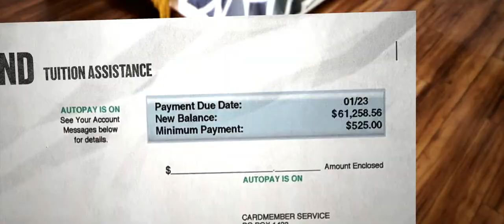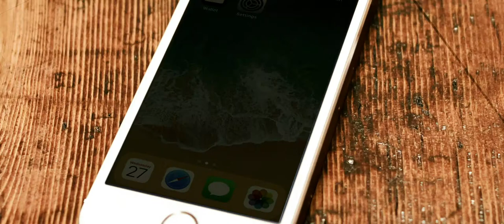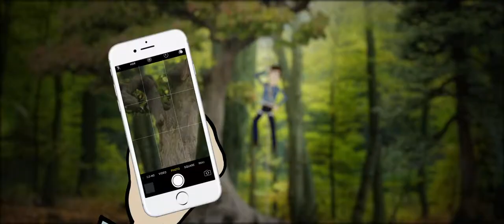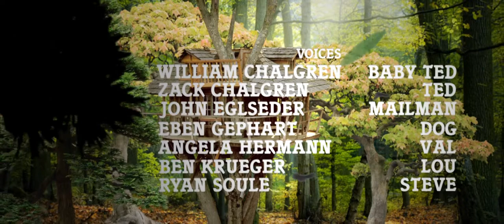Ted's Stuck In A Tree (Animated Short Film)